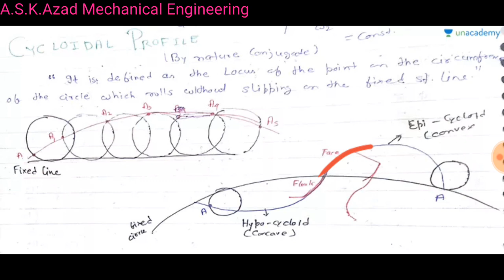TOM20: Avoid Interference | Vibration Effect on Variation of Distance of Centres | Cycloidal Profile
Minimum Number of Tooth Required to Avoid Interference, Effect of Variation of Distance of Centre due to Vibration & Cycloidal Profile

Minimum number of teeth required on the Pinion and Gear in order to avoid Interference, Minimum Number of teeth required on the pinion to avoid Interference in Involute Rake&Pinion Arrangement.

Calculation of Minimum Number of tooth to save Gears, Effect of variation of distance of centre dur to vibration on the performance of Involute Gear.

CycloidalProfile, Epi & Hypo Cycloid, Varring Pressure Angle, Interference Absent, and many other properties of Cycloidal Profile and Problem Practice.